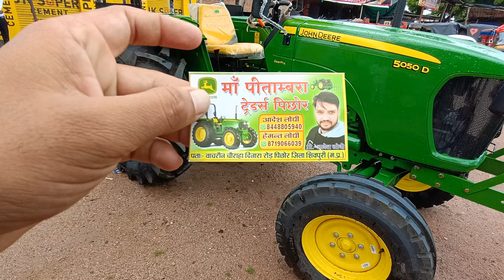अब नये बदलाव के साथ John Deere 5050 D Gear Pro Full Review🥳 5050d Gear Pro ट्रैक्टर की पूरी जानकारी